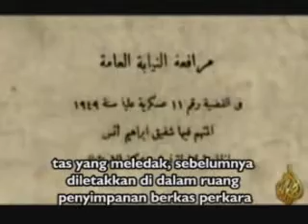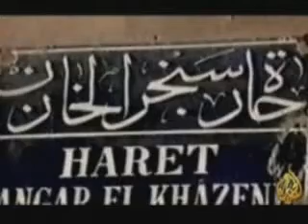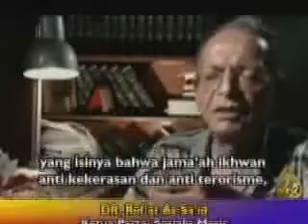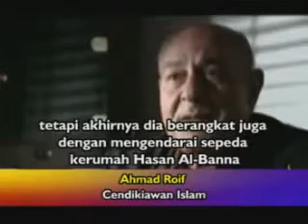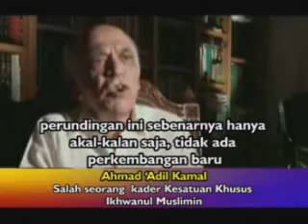Siapa Pembunuh Hassan AlBanna - Bhgn 5/6